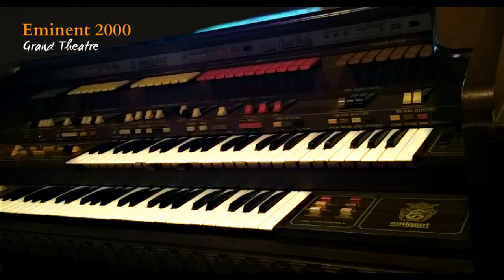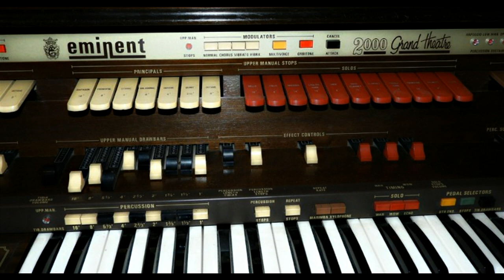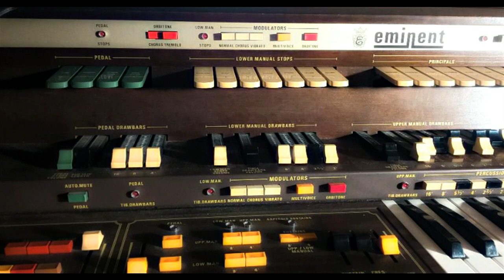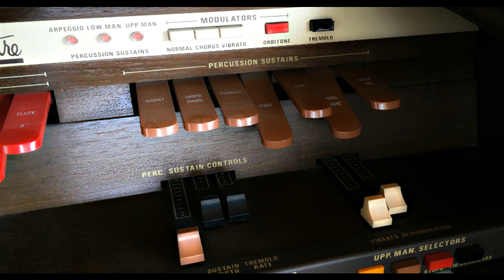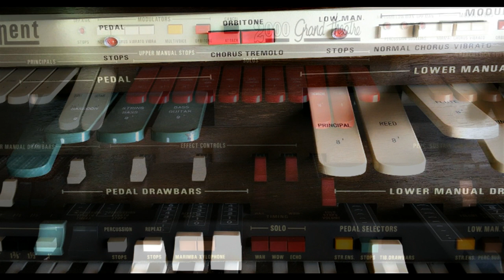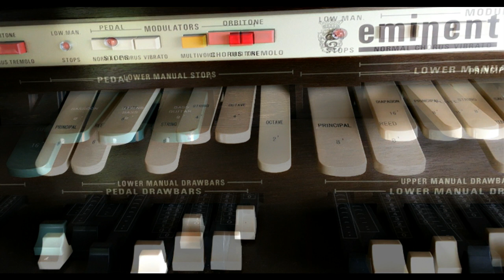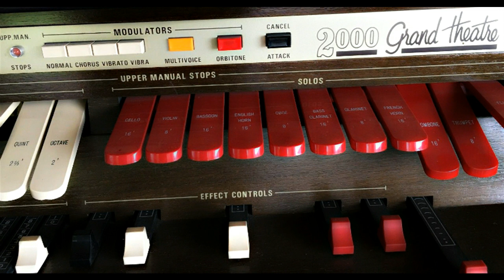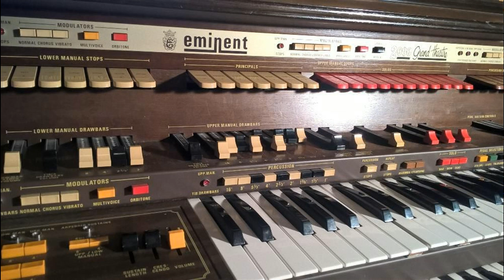The Eminent Grand Theatre 2000 Electronic Organ with music by Pete Colley.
Eminent was founded in 1923 as a small, family-owned shop that sold organs and harmoniums.

In the 1950s and 1960s it experienced tremendous growth, eventually employing over 400 staff. In 1969, the owners decided to start building their own organs under the Eminent and Solina brands ...

The Eminent Grand Theatre 2000 was built during the late 70s.